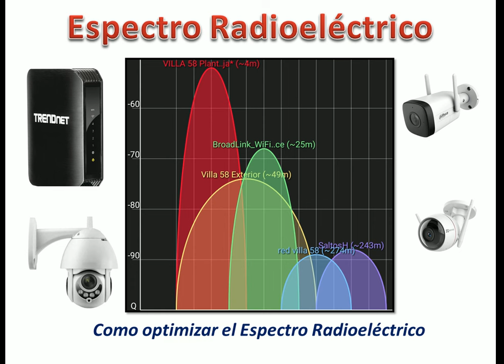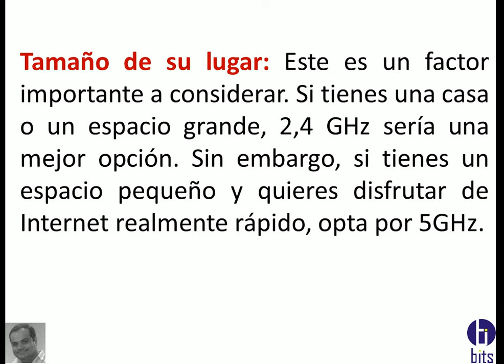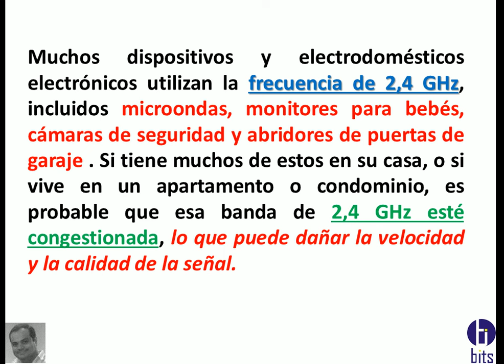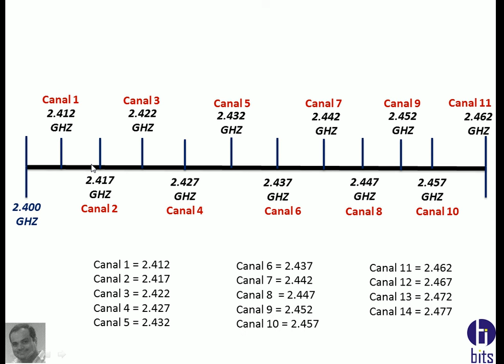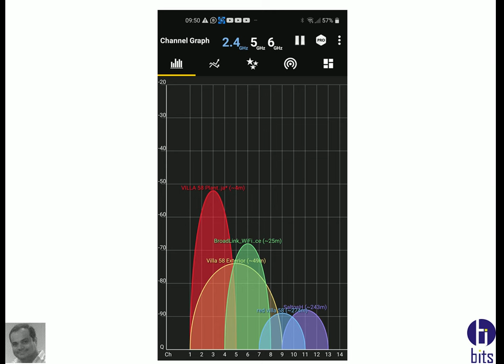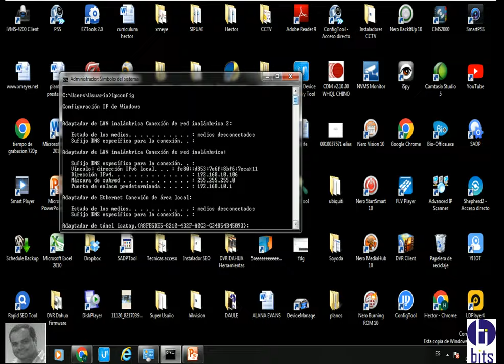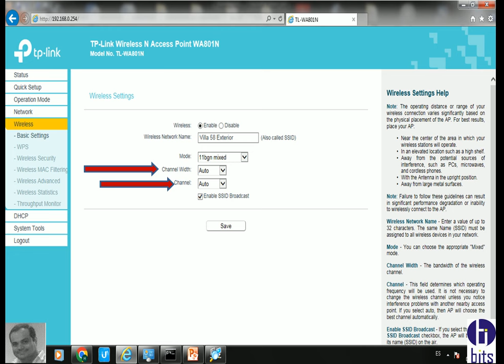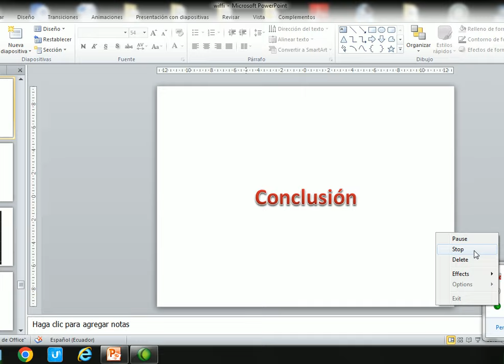Espectro Radioeléctrico con énfasis en CCTV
Video tutorial gratuito, Espectro Radioeléctrico con énfasis en CCTV y otros dispositivios, principales consideraciones y análisis el espectro con la app WiFi analyzer.

Guayaquil - Ecuador